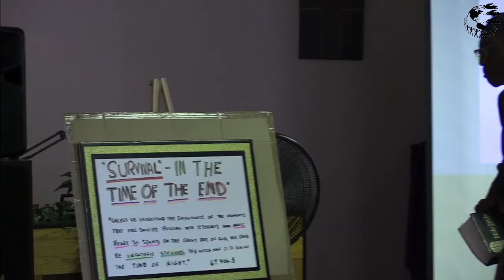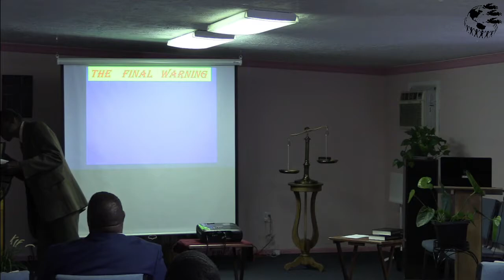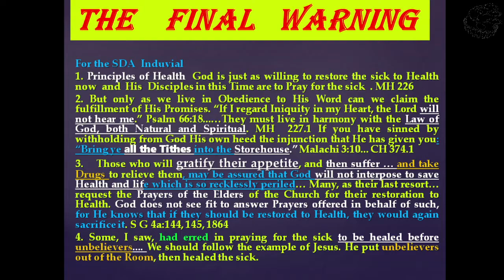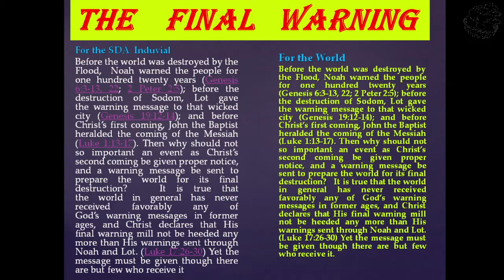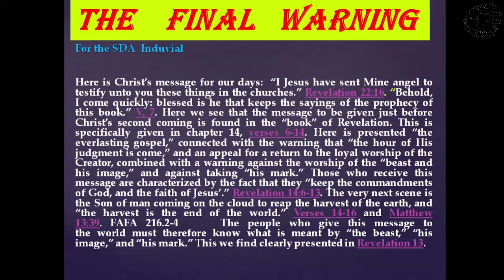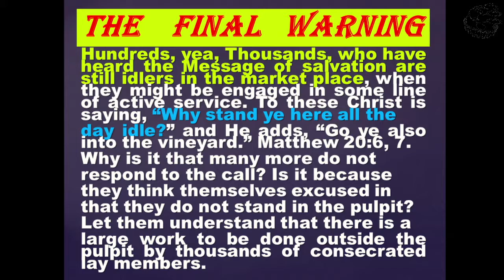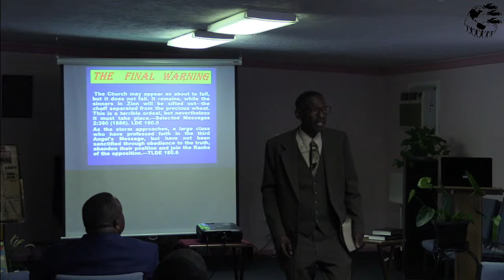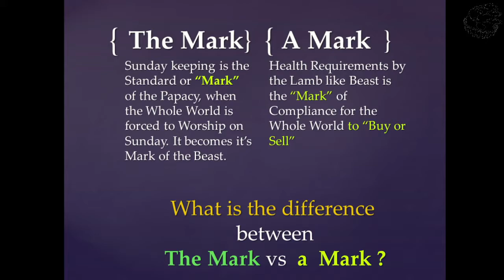The Final Warning - 2022.05.21